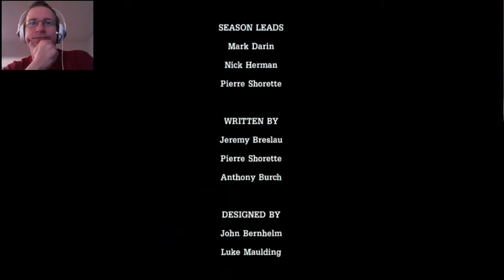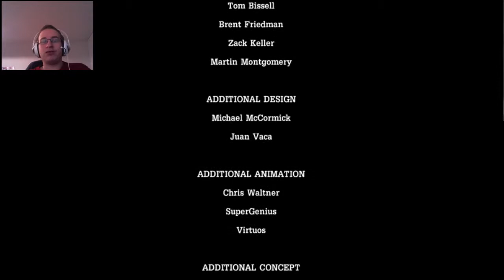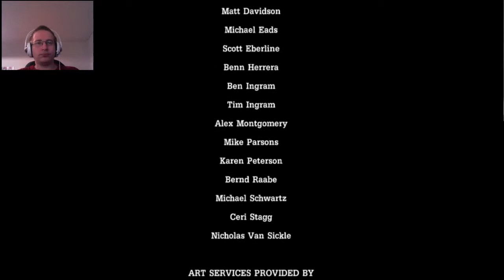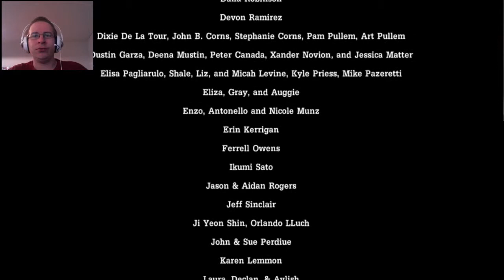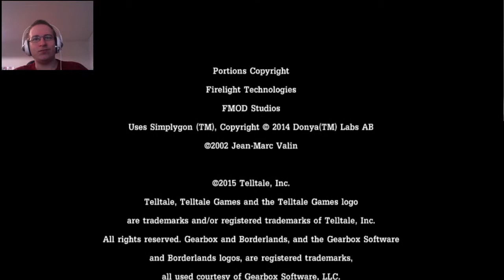Let's Play Tales from the Borderlands episode 4 part 5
Since I been absent for little bit longer, I tought to make up for it by uploading whole episode 4 today, instead of my regular upload plan of one video/series/week. I might even change that plan completly and try to upload more videos on upload days (no promises yet, I'll have to see how life goes)